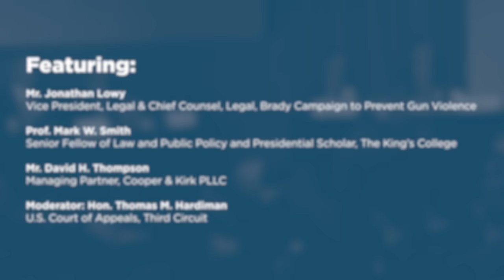Second Amendment: Next Steps in the Unfolding Litigation Battle [2021 National Lawyers Convention]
The 2021 National Lawyers Convention took place November 11-13, 2021 at the Mayflower Hotel in Washington, DC. The topic of the conference was "Public and Private Power: Preserving Freedom or Preventing Harm?". This panel explored "Second Amendment: Next Steps in the Unfolding Litigation Battle."

Despite the Supreme Court's decisions in McDonald and Heller, much remains uncertain in Second Amendment law. In its first significant Second Amendment case in ten years, the Court is poised to decide the extent of citizen rights to carry firearms outside the home. This panel discussed the oral argument (scheduled for November 3, 2021), the merits, the procedure, as well as possible outcomes.

Featuring:

- Mr. Jonathan Lowy, Vice President, Legal & Chief Counsel, Legal, Brady Campaign to Prevent Gun Violence

- Prof. Mark W. Smith, The King’s College

- Mr. David H. Thompson, Managing Partner, Cooper & Kirk PLLC

- Moderator: Judge Thomas M. Hardiman, United States Court of Appeals, Third Circuit